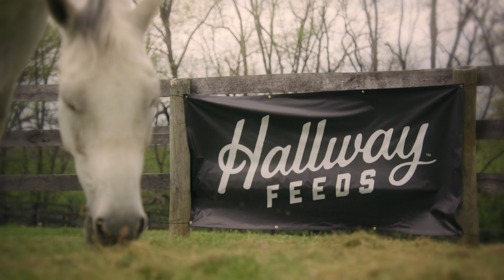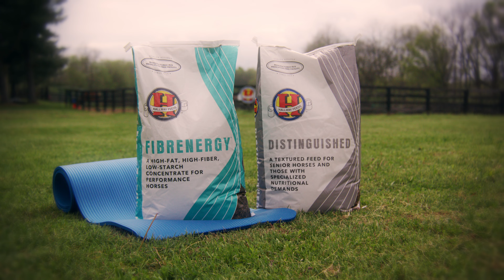Horse Yoga Retreat by Hallway Feeds x VisitLEX